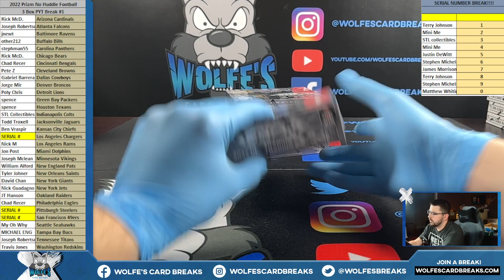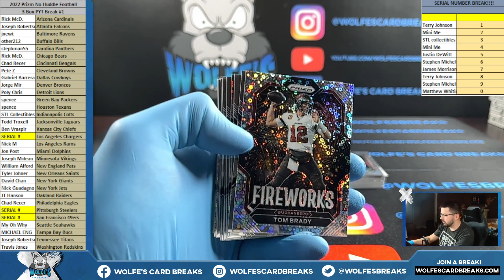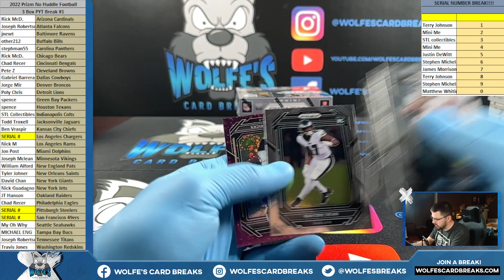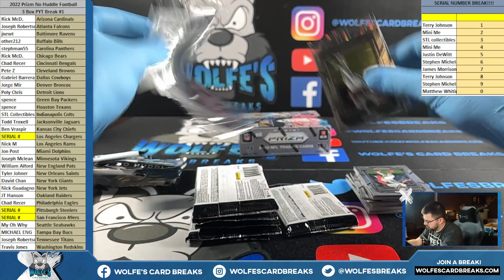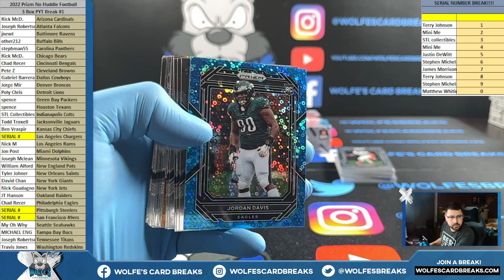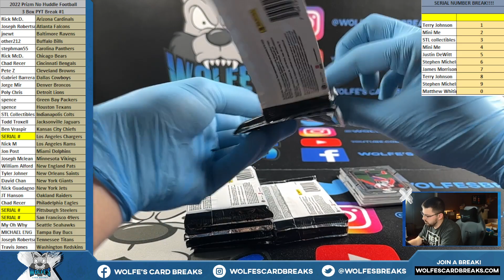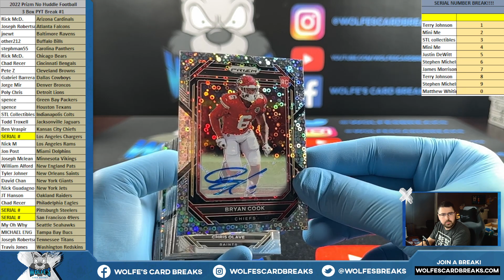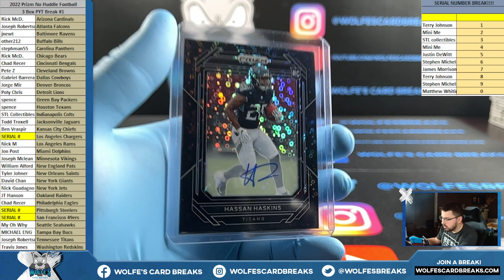2022 Prizm Football 3 NO HUDDLE Box PYT Break #1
2022 Prizm Football 3 NO HUDDLE Box PYT Break #1